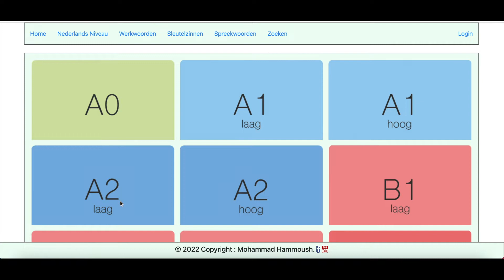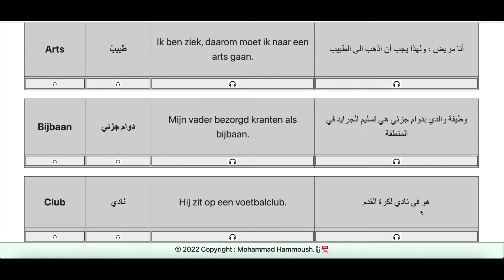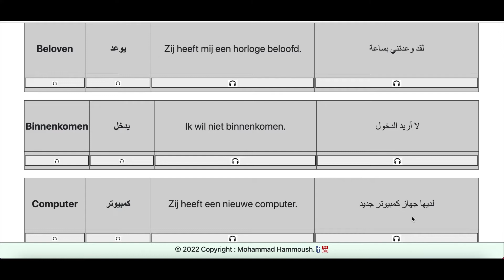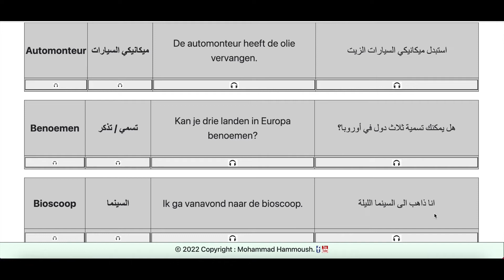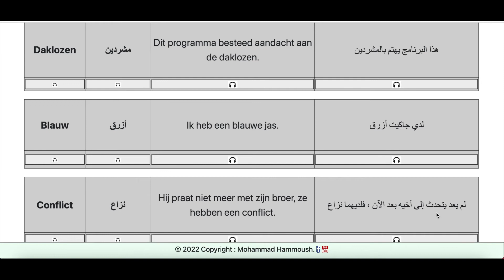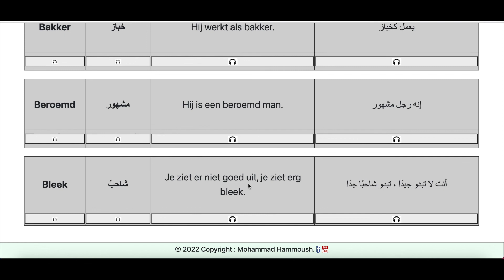A2 Laag Deel 5 | ( الجزء الخامس )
في هذا الفيديو نناقش الكلمات والجمل من المستوى A2 (مبتدئ).

In deze video behandelen we woorden en zinnen van niveau A2 (Laag).